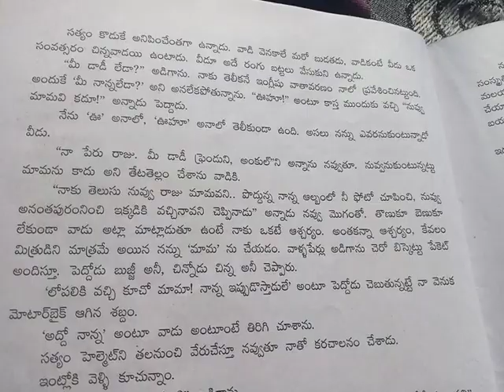6th class telugu 218